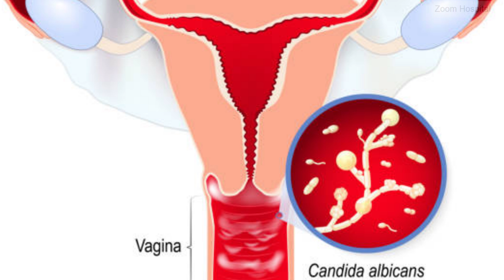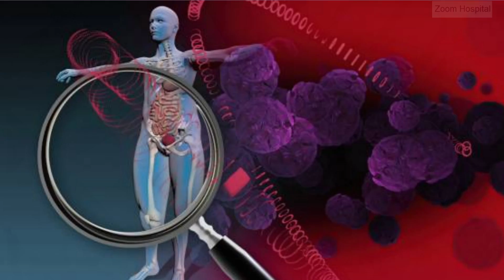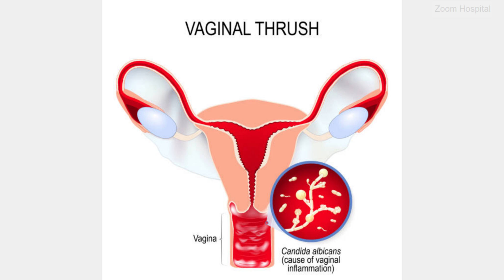Treatment and cure for oral thrush, genital thrush, and candidiasis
Thrush is a fungal infection caused by an overgrowth of Candida albicans, a type of yeast that commonly inhabits the mouth, throat, and genital areas. When it occurred in the mouth we call it Oral thrush.

 When it occurred in the genital area we call it genital thrush which can affect both males and females, and if it occurred in the vagina we call it vagina thrush.  It often appears as white, creamy lesions in the mouth, throat, vagina and around the penis.

If not properly treated thrush also known as candidiasis can lead to systemic candidiasis and invasive candidiasis. Invasive candidiasis presents a significant concern due to its high likelihood of complications, which can result in enduring health repercussions